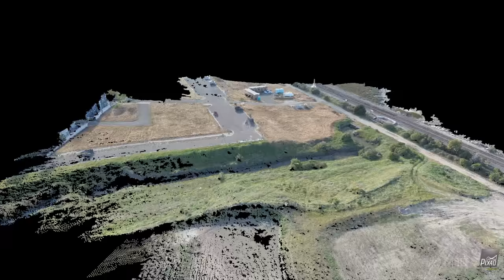Aerial Video Reel 2015 - Sound Visions Media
Demo reel for Aerial Videography in 2015 shot by Jeff Foster of Sound Visions Media (with some dual-operator shots performed with colleagues Brad Kremer, Ryan McMaster, Brian Dodds and Erik Westby).

Thanks to various product manufacturers and sponsors who contributed and supported these ventures: